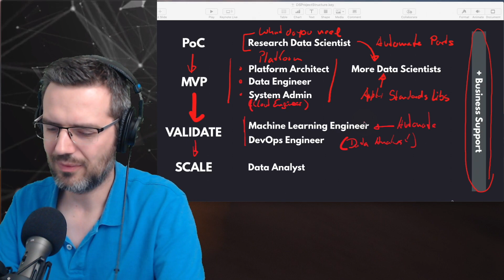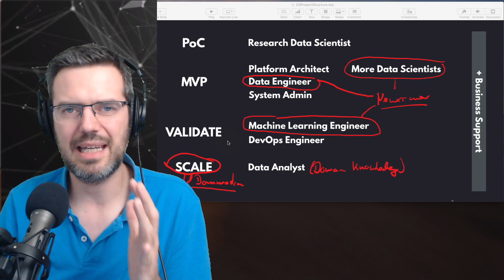Entry Positions for Data Science Graduates Explained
In this video I show you three jobs that are excellent for entering data science.
Look for junior roles so that you can learn and gain real world experience.
I am still not sure about data analyst though. Maybe that is also a good way to start your Data Science career.

This is a short clip of live stream 124.